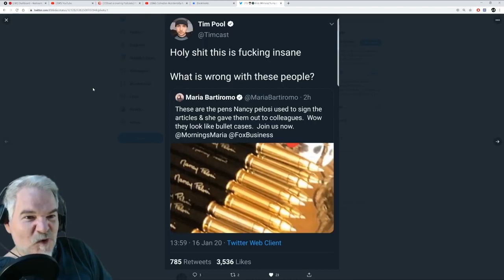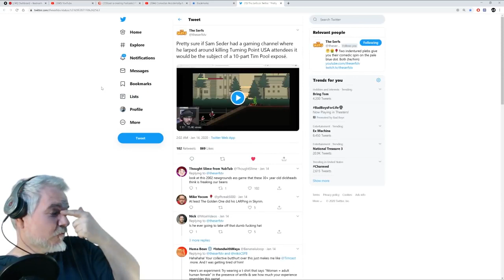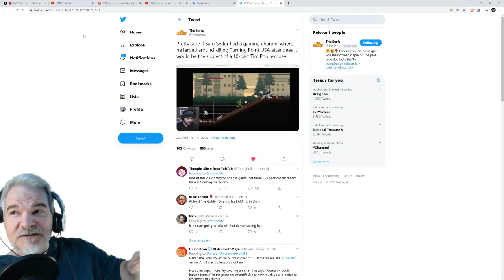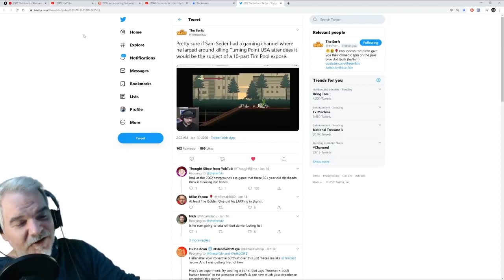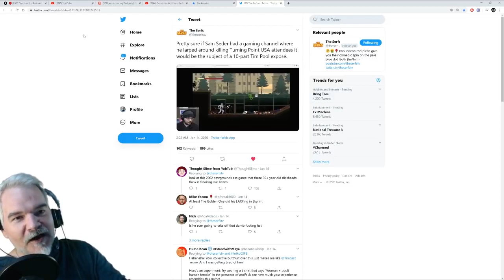Conservatives Accuse Nancy Pelosi Of Signing Articles Of Impeachment With Bullet Pens!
Every day its another manufactured controversy with these snowflakes.